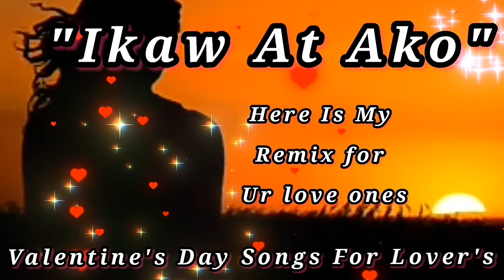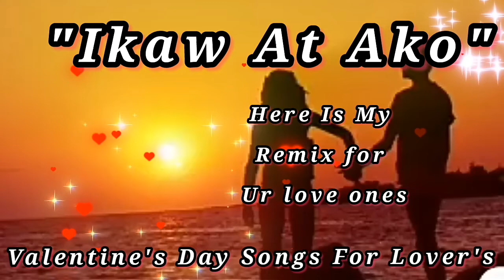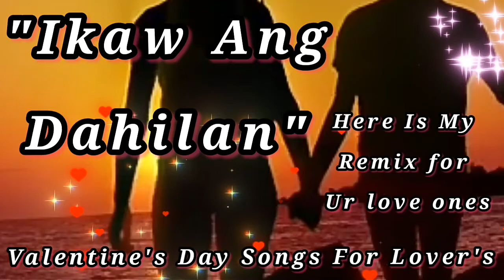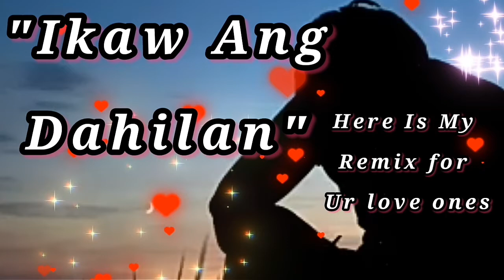❤HAPPY VALENTINES❤ sa Aking Pag-ibig😘 I love You, More Than The Way,You Love Me/this is for you/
lets celebrate the valentines day special,with ur love ones,,
HAPPY VALENTINE'S TO MY BOSSING I LOVE U MORETHAN THE WAY U LOVE ME,,UNTIL END,AND TO OUR NEXT LIFE
LOVEUUUUU❤muaaah💏